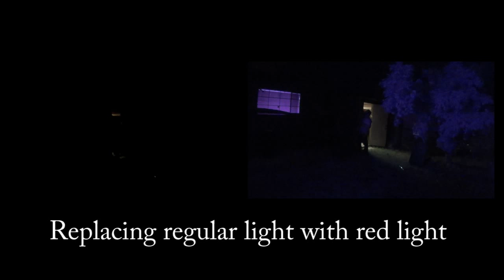IR or Infrared Ligthing and Camera Hack - IR explained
Removing the IR filter in just about any small camera lens allows Infrared light to enter the sensor allowing better performance in low light